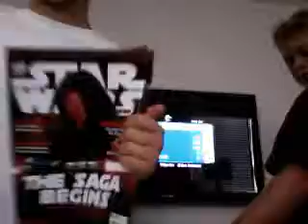MarioFan760's webcam recorded Video - August 01, 2009, 11:50 AM